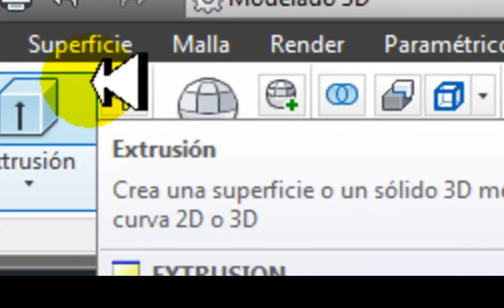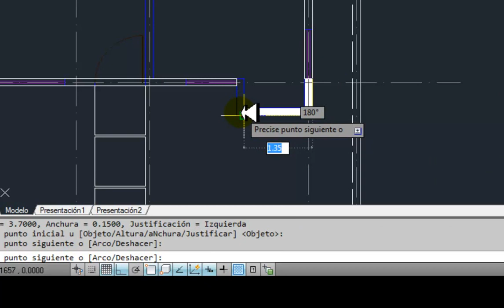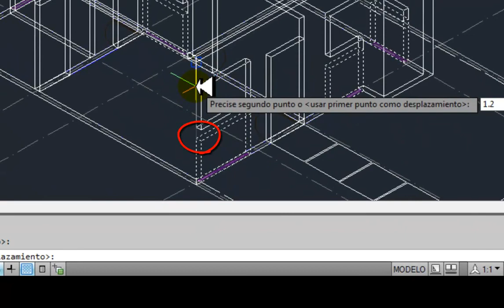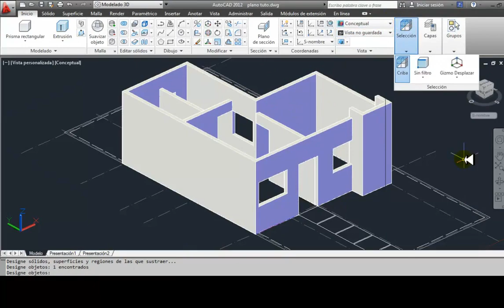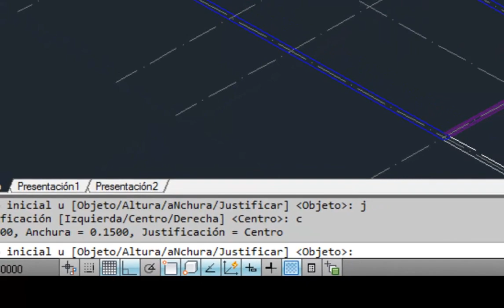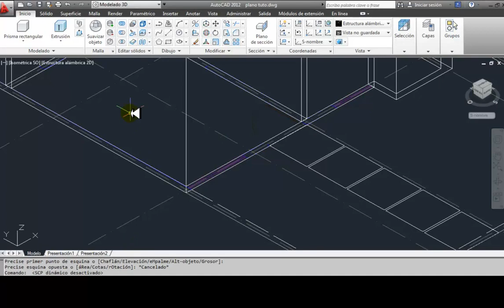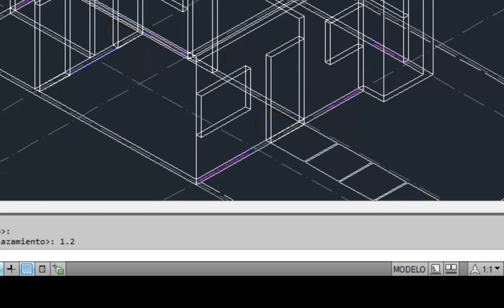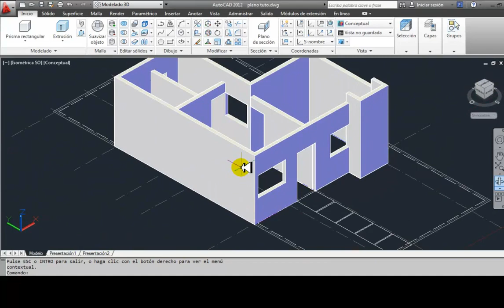tutorial 1 autocad 2012 3D 00 00 30